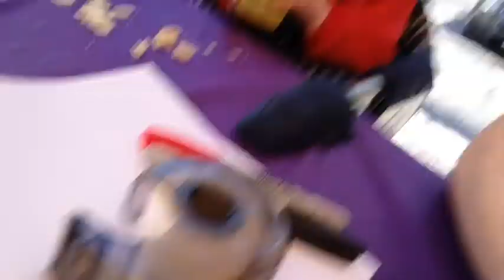Prepping for Cinco de Milo